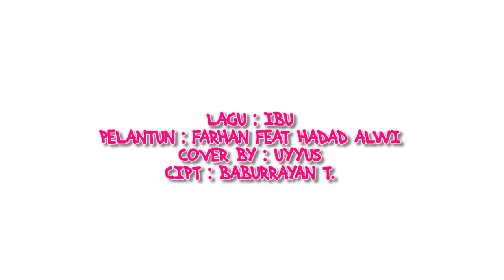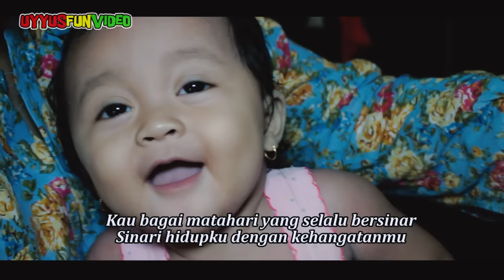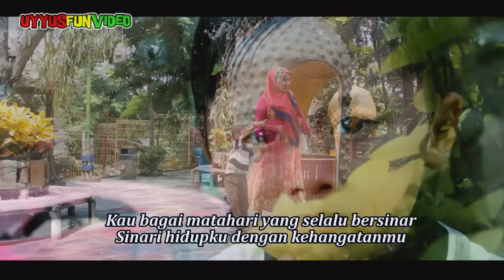Lagu Ibu vocal Farhan cover Uyyus | lagu anak indonesia ✿ Uyyus fun video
Lagu Ibu vocal Hadad Alwi feat Farhan cover Uyyus
Kali ini Uyyus coba membawakan lagu sedih buat Ibu vocal Hadad Alwi feat Farhan. lagu ini lagu anak terpopuler & lagu ibu paling sedih menurut uyyus karena mengingatkan pengorbanan seorang ibu pada anaknya, video ini diambil waktu uyyus masih TK, sekitar tahun 2015, mohon maaf atas kekurangannya. ini hanya menyalurkan hobi Uyyus menyanyi dan karena Uyyus sayang ibu.

Vokal : Hadad Alwi feat Farhan

lirik lagu Ibu

Bersinar kau bagai cahaya
Yang selalu beri ku penerangan
Selembut citra kasihmu kan
Selalu ku rasa dalam suka dan duka

Kaulah ibuku cinta kasihku
Terima kasihku takkan pernah terhenti
Kau bagai matahari yang selalu bersinar
Sinari hidupku dengan kehangatanmu

Bagaikan embun kesejukan hati ini
Dengan kasih sayangmu
Betapa kau sangat berarti
Dan bagiku kau takkan pernah terganti

Channel Uyyus Fun Video berisi tentang  Mainan anak, toys unboxing, slime tutorial kids, squishy , homemade diy Youtuber Kids Indonesia,